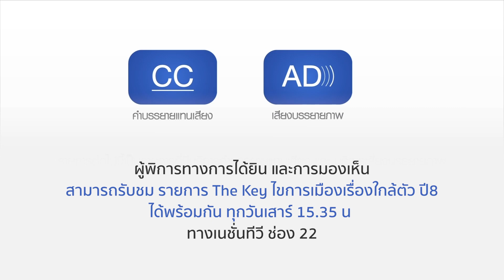ยูเนสโกขึ้นทะเบียน “เมืองโบราณศรีเทพ” เป็น “มรดกโลก”_Spot EP37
🔑🔑ยูเนสโกขึ้นทะเบียน “เมืองโบราณศรีเทพ” เป็น “มรดกโลก”
สะท้อนคุณค่า ความสำคัญ “มรดกโลกแห่งใหม่ของไทย”
เราจะดูแลปกป้อง “มรดกทางวัฒนธรรม” เหล่านี้ได้อย่างไร
ร่วมไขคําตอบ UNLOCK ...กับ…ดร.ทนงศักดิ์ หาญวงษ์  ใน The key ไขการเมือง... เรื่องใกล้ตัว

✅ สถานีโทรทัศน์เนชั่นทีวี (ช่อง 22)
วันเสาร์ที่ 30 กันยายน 2566 เวลา 15.35 น.
✅ สถานีโทรทัศน์รัฐสภา (ช่อง 10)
วันอาทิตย์ที่ 1 ตุลาคม 2566 เวลา 20.30 น.
🌐🌐ช่องทางรับชมออนไลน์